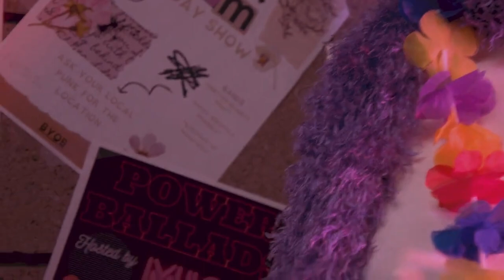DP Reel (2023)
Cinematographer and Editor - Sydney Townsend